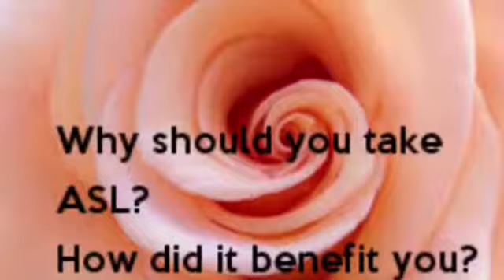Asl to the top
With one look these 9 seniors at Rocky Mountain high school took one class project to the next level. See how they did it.